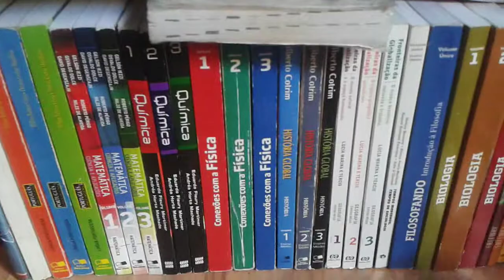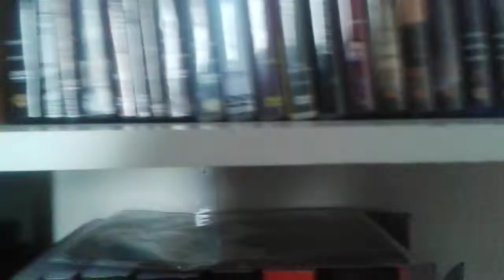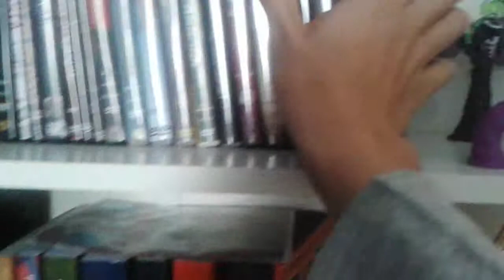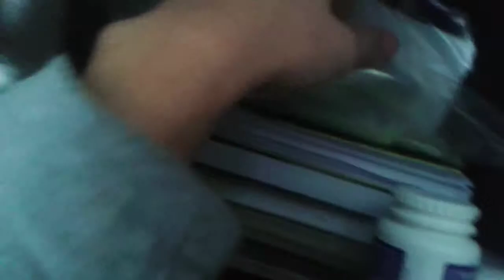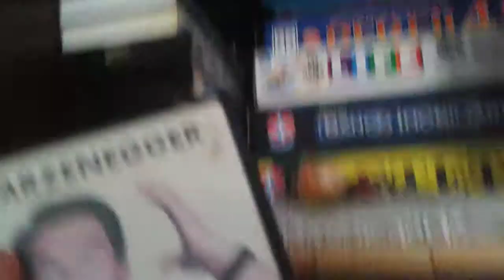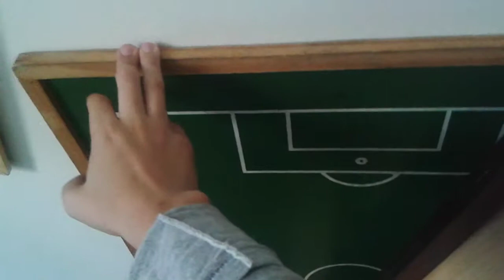Eu mostrando o meu quarto 2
Vejam galera eu mostrando o meu quarto da minha casa nova.